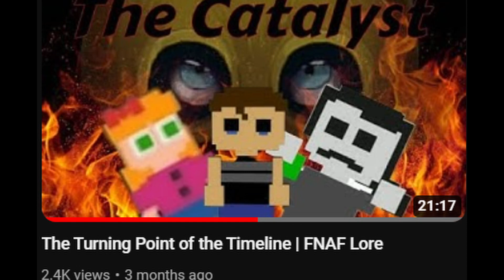Secrets of the Timeline | FNAF HW2 Lore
Five Nights at Freddy's: Help Wanted 2 seems determined to answer some questions... but the answers were not what we expected. How does this game change the earliest moments in the timeline?

Playmaster